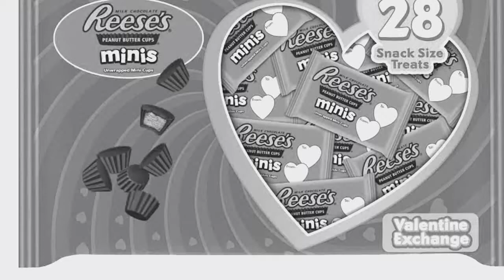End city episode 1